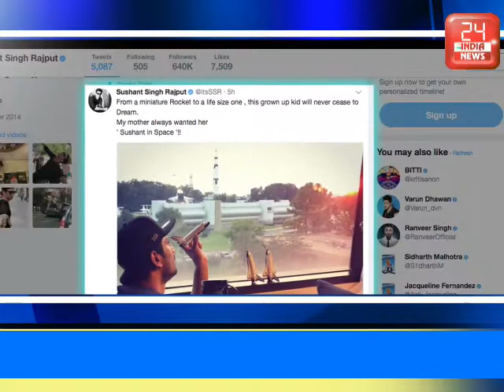Must Watch: How! Kriti Teases Sushant........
Kriti Teases Sushant, excited to see “Sushant in space”